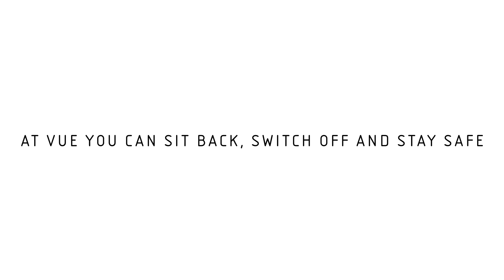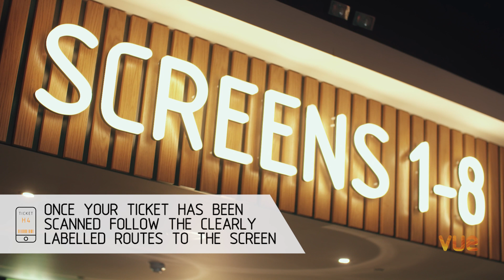Making your trip back to Vue as safe as possible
The health and safety of our customers and team is our top priority. We planned extensively for our reopening and have been working with authorities to implement wide-reaching new safety measures across all venues. At Vue you can sit back, switch off and stay safe. Here’s how we’re making your visits back to Vue as safe as possible.